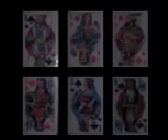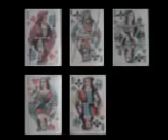Черная Магия / black magic